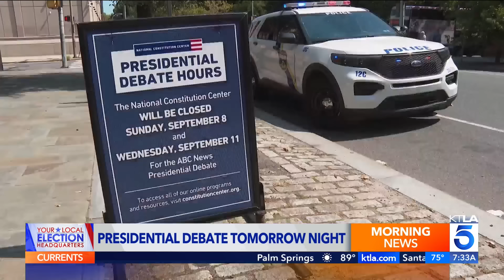Harris and Trump prepare for Tuesday’s presidential debate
With Election Day quickly approaching, Vice President Kamala Harris and former President Donald Trump are gearing up for their debate matchup while on the campaign trail.
KTLA 5's Eric Spillman reports. (Sept. 9, 2024)